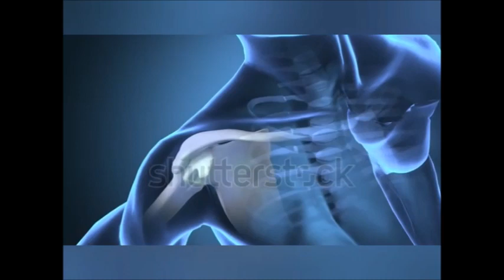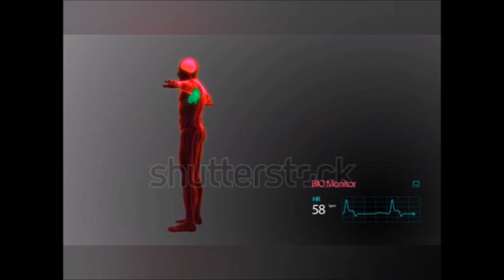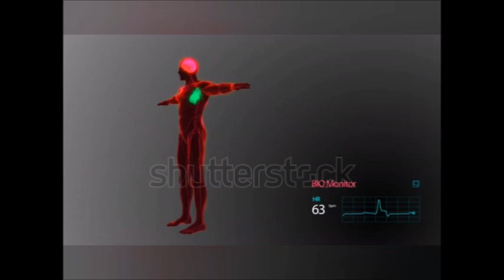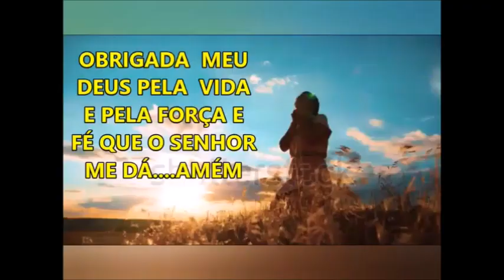Artrite reumatoide inflama o coração?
Atrite reumatoide  potencializa doenças cardiovasculares. Doença enfraquece bombeamento do coração e endurece artérias.

Especialistas
Reumatologista, Ortopedista, Geriatra, Fisioterapeuta e Clínico
geral